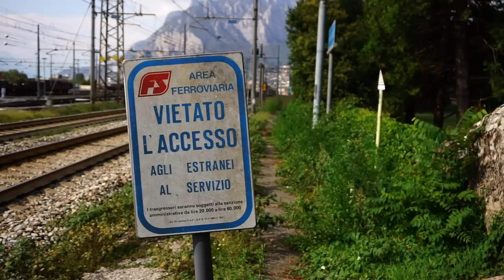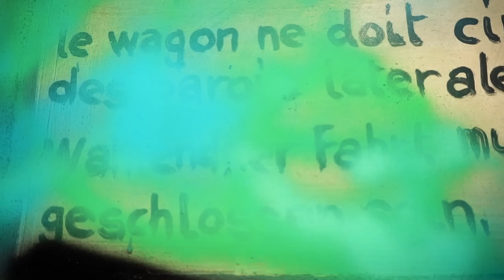unUsual Sunday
In this video by @shred66 we can enjoy a relaxed Sunday afternoon painting session in the freight train yard with writers Roboz, Svena and Medaz.